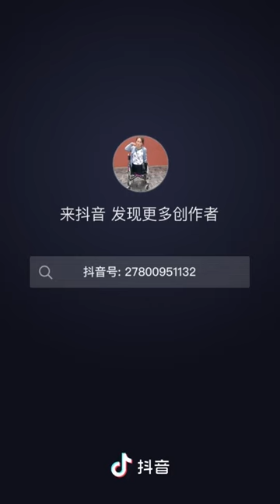Dak li xuemei